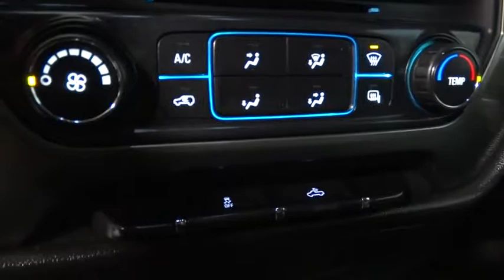2014 CHEVROLET SILVERADO 1500 Fresno, Bakersfield, Modesto, Stockton, Central California EG514795N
2014 CHEVROLET SILVERADO 1500
2014 CHEVROLET SILVERADO 1500 4WD CREW CAB LT - Stock#: EG514795N - VIN#: 3GCUKREH1EG514795

LT trim. ONLY 38,823 Miles! REDUCED FROM $36,995!, PRICED TO MOVE $600 below Kelley Blue Book!, EPA 22 MPG Hwy/17 MPG City! Satellite Radio, 4x4, Onboard Communications System, CD Player, Alloy Wheels. CLICK ME!br /br /KEY FEATURES INCLUDEbr /4x4, Satellite Radio, CD Player, Onboard Communications System, Aluminum Wheels Privacy Glass, Keyless Entry, Steering Wheel Controls, Heated Mirrors, Electronic Stability Control. br /br /OPTION PACKAGESbr /ENGINE, 4.3L FLEXFUEL ECOTEC3 V6 WITH ACTIVE FUEL MANAGEMENT, DIRECT INJECTION AND VARIABLE VALVE TIMING includes aluminum block construction with FlexFuel capability, capable of running on unleaded or up to 85% ethanol (285 hp [212 kW] @ 5300 rpm, 305 lb-ft of torque [413 Nm] @ 3900 rpm) (STD), TRANSMISSION, 6-SPEED AUTOMATIC, ELECTRONICALLY CONTROLLED with overdrive and tow/haul mode. Includes Cruise Grade Braking and Powertrain Grade Braking (STD), SEATS, FRONT 40/20/40 SPLIT-BENCH, 3-PASSENGER, AVAILABLE IN CLOTH OR LEATHER includes driver and front passenger recline with outboard head restraints and center fold-down armrest with storage. Also includes manually adjustable driver lumbar, lockable storage compartment in seat cushion, and storage pockets. (STD), CHEVROLET MYLINK AUDIO SYSTEM, 4.2 DIAGONAL COLOR SCREEN WITH AM/FM STEREO, USB PORTS auxiliary jack, SD card slot, Bluetooth streaming audio for music and most phones, hands-free smartphone integration, Pandora Internet radio and voice-activated technology for radio and phone (STD). br /br /A GREAT TIME TO BUYbr /Reduced from $36,995. This Silverado 1500 is priced $600 below Kelley Blue Book. br /br /WHO WE AREbr /Lithia Nissan of Fresno sells new and used Nissan cars, Nissan trucks & Nissan SUVs in Fresno br /br /Pricing analysis performed on 12/15/2017. Horsepower calculations based on trim engine configuration. Fuel economy calculations based on original manufacturer data for trim engine configuration. Please confirm the accuracy of the included equipment by calling us prior to purchase. br /